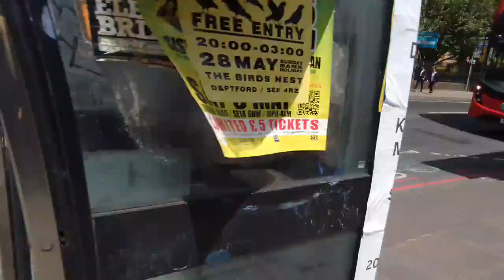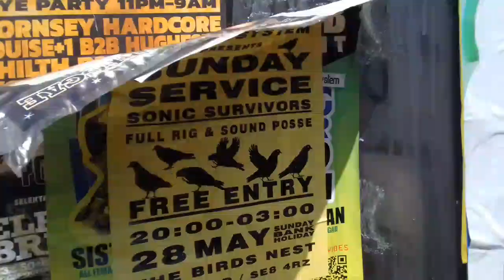SLN 13072 On Bus Route 177 (2)